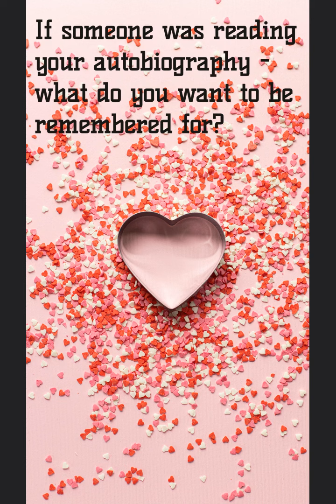Day #33: Miraculum's Bejeweld Tree New Year New Me Daily Journal Topic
Journal Topic Day #33: If someone was reading your autobiography - what do you want to be remembered for?

Image: monstera-production
@miraculumsbejeweldtree New Year New Me Daily Journal prompt